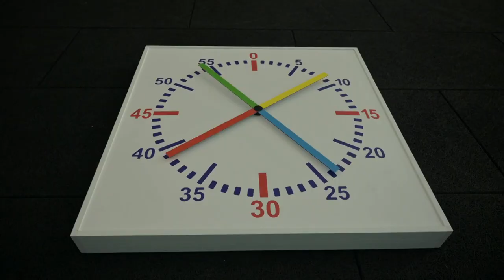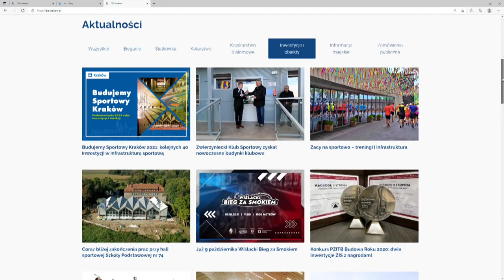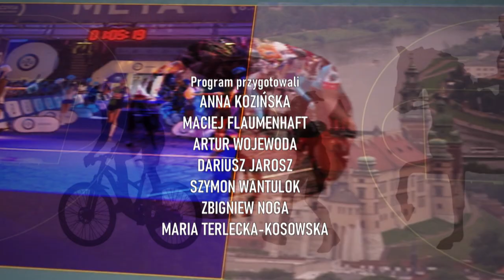Budujemy Sportowy Kraków 2021: rozwój infrastruktury sportowej, imprezy i wydarzenia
Mimo trwającej pandemii koronawirusa, rok 2021 był intensywny dla Zarządu Infrastruktury Sportowej w Krakowie i przyniósł kolejnych 40 inwestycji w obiekty sportowo-rekreacyjne. Udało się również zorganizować wiele dużych imprez sportowych, a także wydarzeń specjalnych i treningów dla mieszkańców.